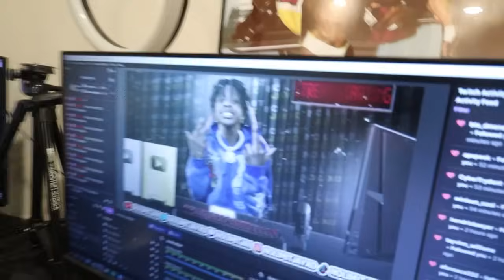Mias Meets My Son & Tries To Fight Him..